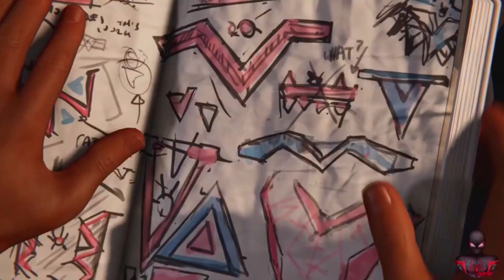Home - (Marvel's Spider-Man Miles Morales PS5) Music Video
In This Video I Will Be Playing Spider Man Miles Morales With Background Music - Home

marvel spider man miles morales
spider man miles morales gameplay
marvel spider man miles morales gameplay
ultimate spider man miles morales
spider man miles morales reaction